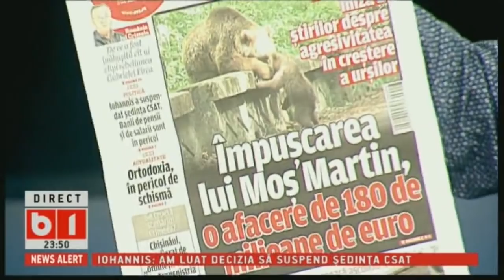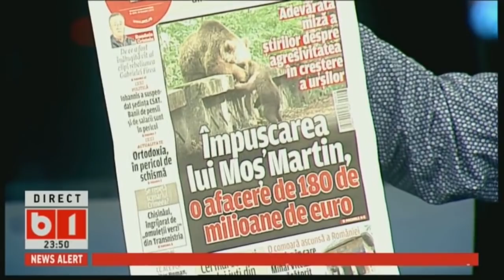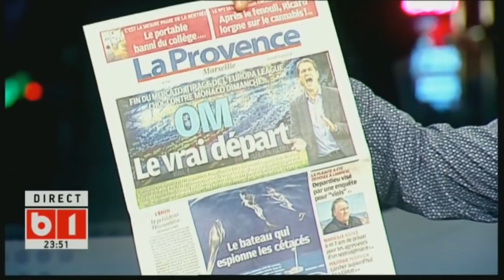LUMEA LUI BANCIU 4 septembrie 2018 P3/3